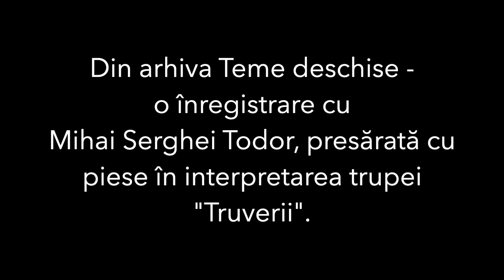Grupul "Truverii" și muzica europeană veche.